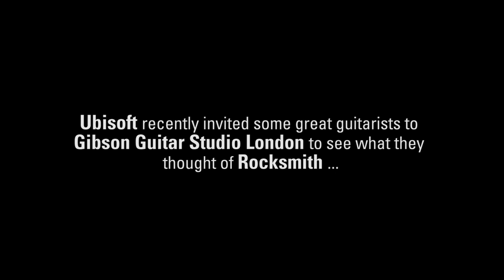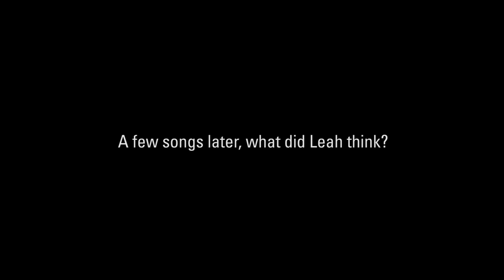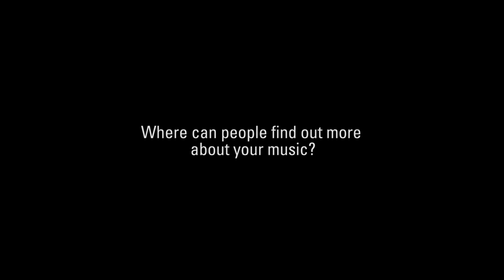RockSmith™: Leah Mason [UK]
Ubisoft recently invited some great guitarists to Gibson Guitar Studio London to see what they thought of Rocksmith.
The amazing Leah Mason was among them. Check out this video to see what she thought.